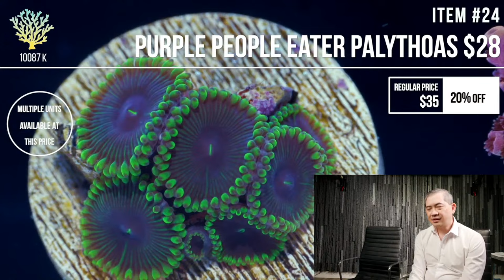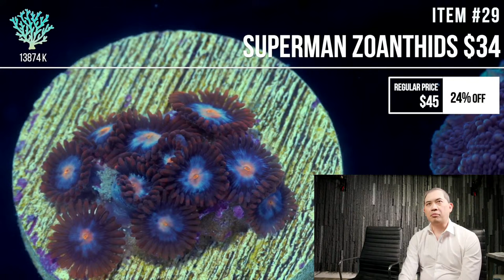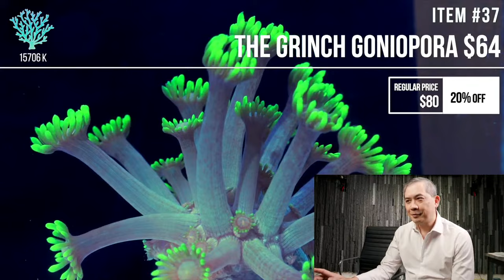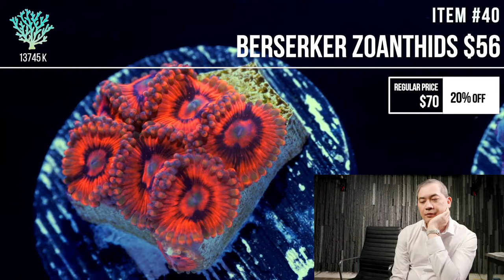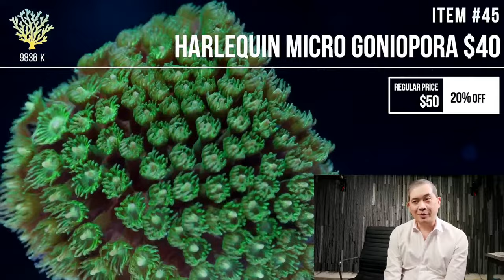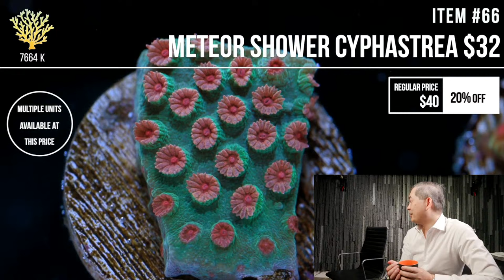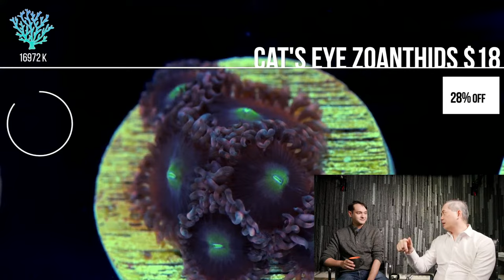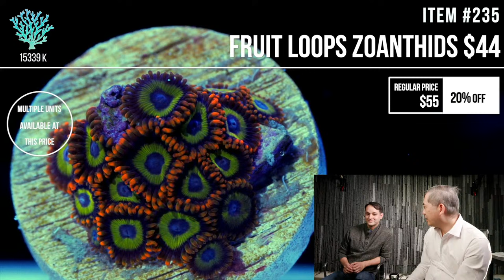Tidal Gardens February 2024 Live Show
Welcome to the live show.